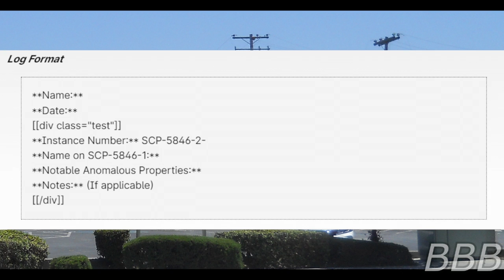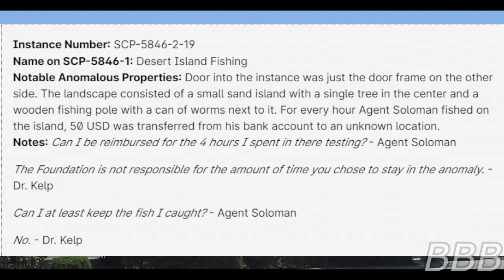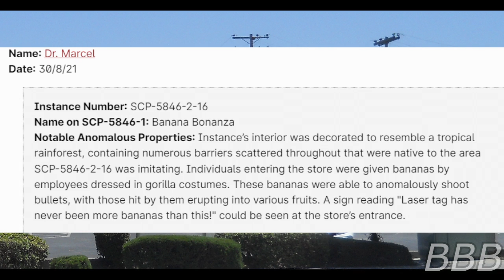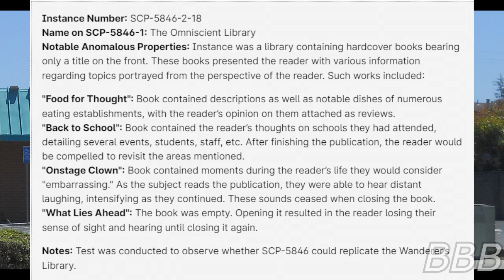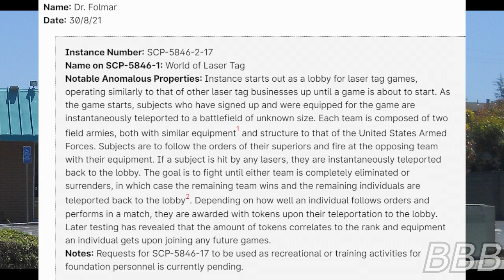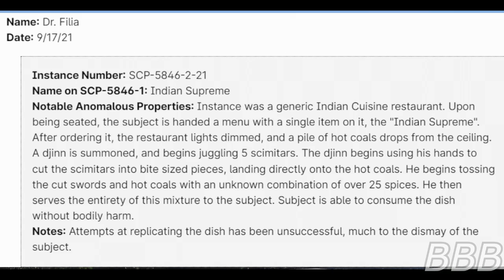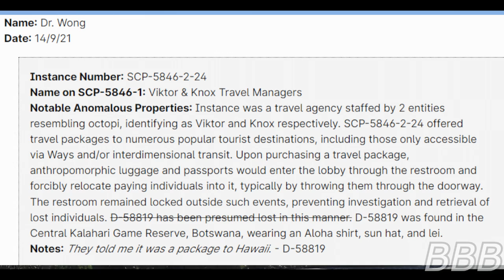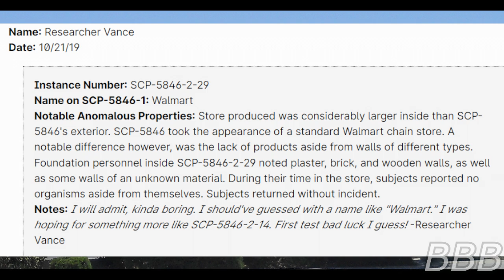Experiment Log 5846| SCP-5846 Addendum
Here's the list of stores that the Foundation conjured up that aren't relevant to the main article.